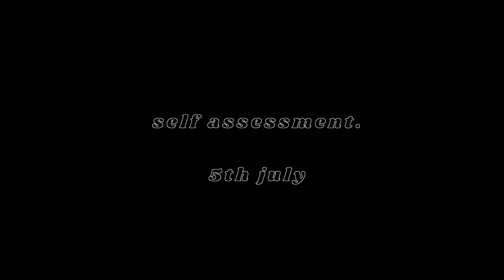self assessment. - jüle. [Teaser]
Releasing 5th July on Stereofox.